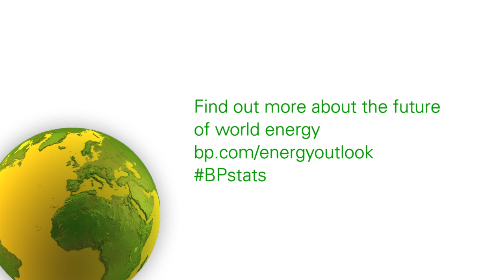Energy Outlook 2035 - Chief Economist thoughts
Our chief economist Spencer Dale discusses the findings of the BP Energy Outlook 2035